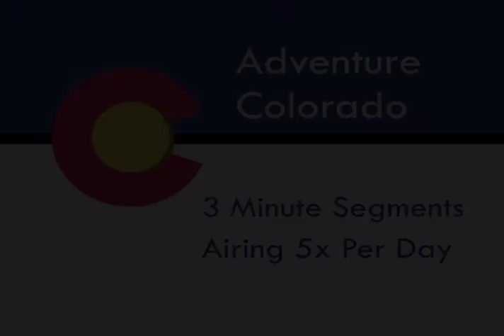Adventure Colorado Reel